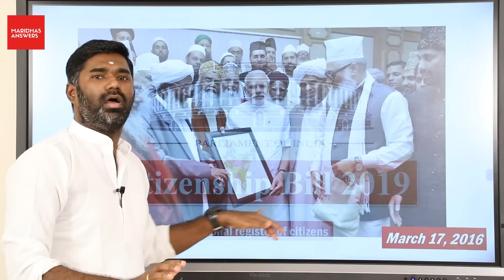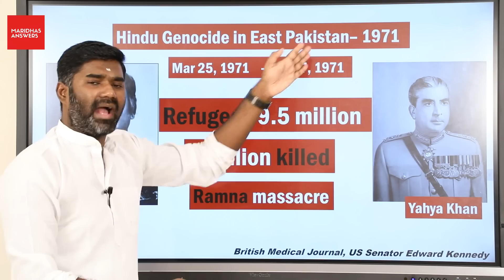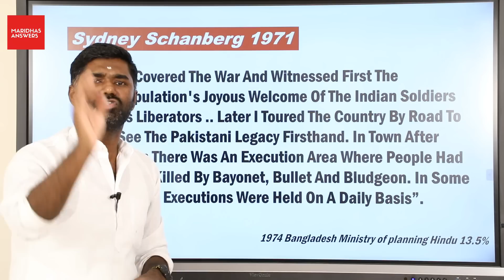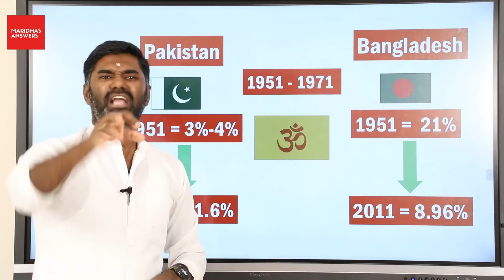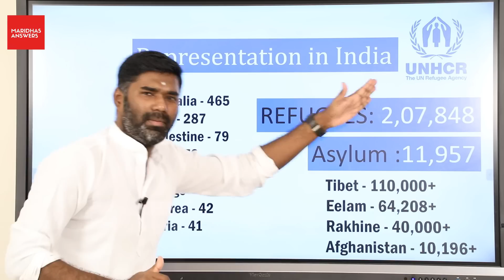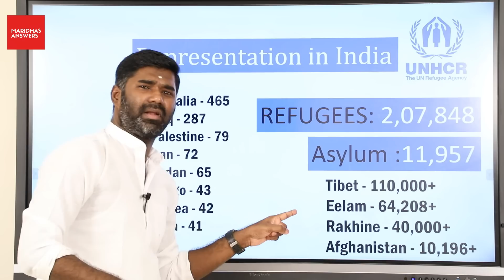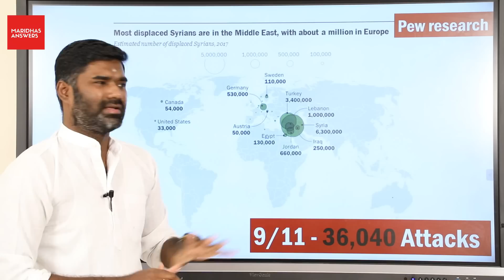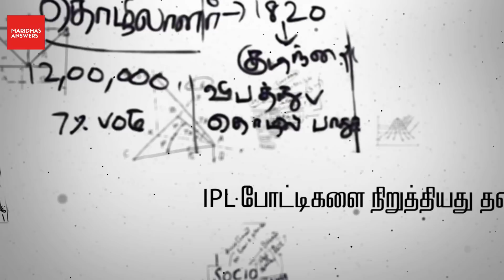Citizenship Bill என்றால் என்ன? மாணவர்கள் புரிந்துகொள்ள வேண்டியது என்ன? | CAB2019 | Maridhas Answers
பாஜக அரசு தன்னுடைய தேர்தல் வாக்குறுதியின் படி citizenship bill கொண்டுவந்துவிட்டது. எதனால் எதற்காக எப்படியான காரணங்களால் இது முக்கியமானது? இதை எதிர்த்து எழுப்பப்படும் கேள்விகளுக்கு விடை என்ன? என்பதைப் பற்றி ஆய்வு செய்யும் வீடியோ பதிவு இது.

மதம் தாண்டி இந்தியராக இந்த தேசத்தின் பாதுகாப்போடு அகதிகள் விவகாரத்தைப் பற்றி தேவையான புள்ளிவிவரத்துடன் கூடிய ஆய்வு தகவல் இதில் வெளியிடப்படுகிறது. இது எந்த விதத்திலும் 0.000001% கூட இஸ்லாமிய மக்களுக்கு எதிரானது கிடையாது. ஆனால் அரசியல் காரணங்களால் திட்டமிட்டு இதைக் குழப்ப முயற்சி நடக்கிறது. அவசியம் இல்லாத ஆதாரம் இல்லாத பொய் செய்திகளைப் பரப்புவதையும் , நம்புவதையும் விட்டுவிட்டு உண்மையைத் தேடிப் படித்து உணரவும்.